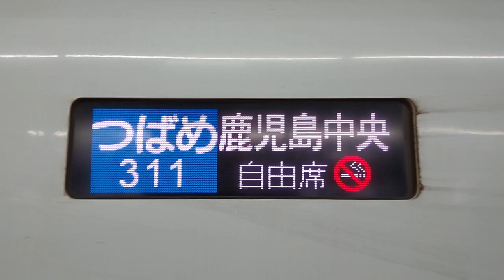【🚠中華民國台湾のNO.1交通情報局NANKAI夜行急行夢憶の旅人JKT75 世界バス交通転运駅🚠】飛燕號新幹線N700系支援車両，福岡縣福岡市博多車站-鹿兒島縣鹿兒島中央車站。